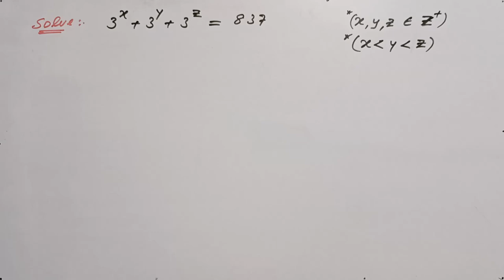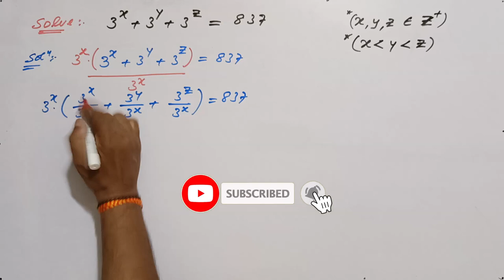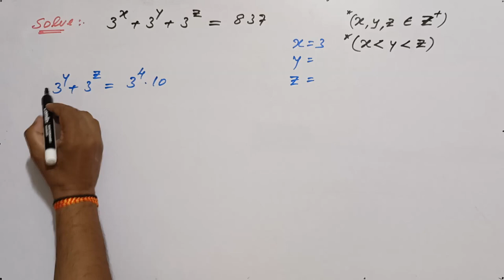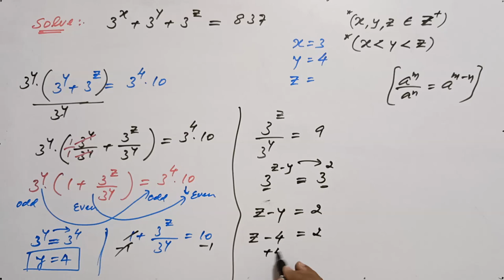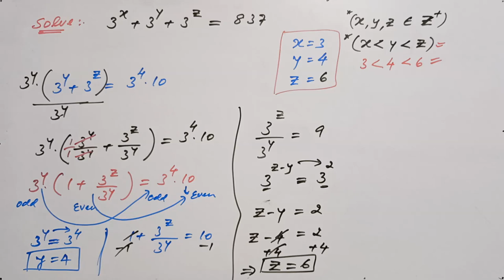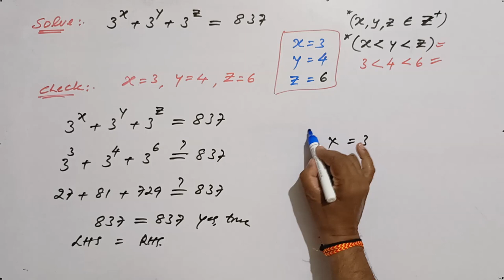Math Olympiad | A Nice Exponential Problem | VIJAY Maths